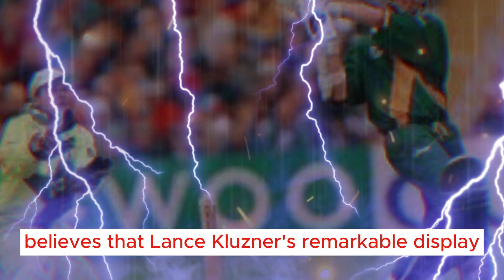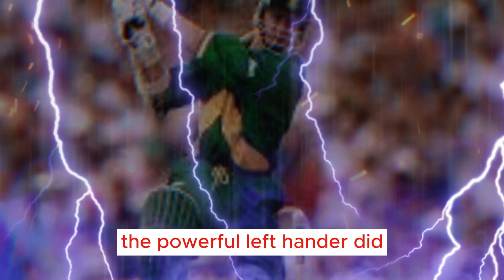Rhodes recalls brave Klusener's heroic World Cup performance...CRICKET NEWS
Rhodes reminisces about Klusener's remarkable performance at the 1999 World Cup

Former South African cricketer Jonty Rhodes believes that Lance Klusener's remarkable display at the 1999 ICC Men's Cricket World Cup remains as one of the most outstanding individual efforts in the history of the tournament.

Klusener showcased some of the most powerful hitting ever witnessed in the one-day format, accumulating a total of 281 runs at an impressive average of 140.50 during the seventh edition of the 50-over showcase. Klusener's outstanding performance almost single-handedly propelled the Proteas towards their first World Cup title.

South Africa's dream of making it to their maiden World Cup final, however, was cruelly shattered when they narrowly lost a nail-biting semi-final against Australia at Edgbaston. The Proteas were thwarted by a legendary performance from champion spinner Shane Warne and a memorable run out of Allan Donald in the final over, resulting in a tied match.

While several players have surpassed Klusener's run total in more recent editions of the World Cup, none have achieved it quite like the powerful left-hander did, predominantly batting at No.7, No.8, and No.9. Rhodes believes that Klusener's contribution still holds its ground.

"Klusener almost single-handedly got us to the final," Rhodes recalled. "We tied the semi-final against Australia at Edgbaston, and Lance Klusener was unbeaten throughout the tournament. The consistency and power he displayed were remarkable. He won games for us from incredibly challenging situations. Despite the intensity of the moment, he remained composed and unwavering."

Rhodes revealed that upon their return to South Africa after the 1999 World Cup, Klusener and Donald faced criticism from fans. However, Rhodes emphasized that the failure to progress to the final was not solely their responsibility but also the result of poor batting performances, including his own.

"The bravery I witnessed was when Allan Donald and Lance Klusener faced the criticism upon returning to South Africa," Rhodes said. "While there were some critiques, a significant portion of the blame should have been directed towards the batters, such as myself and Jacques Kallis, who failed to finish the game despite being in a promising position. The two of them handled the situation admirably."

Bravery is one of the nine 'Navarasa' emotions associated with the 2023 World Cup, and Rhodes believes that Klusener and Donald's response to missing out on the final 24 years ago perfectly exemplified this quality.

"Allan Donald and Lance Klusener responded to the criticism with resilience and there were even a few light-hearted television commercials featuring the two of them," Rhodes added. "To me, that was true bravery. We had the opportunity to reach our first World Cup final, and there was a lot of criticism surrounding the last batting pair. As a team, we supported them because we understood our roles. Both of them had to continue playing for South Africa, and their bravery was not fleeting but represented a united front, garnering support from the entire nation."